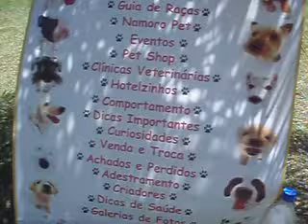2 ENCONTRO DE BULLDOG FRANCES EM BH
2 ENCONTRO DE BULLDOG FRANCES EM BH no dia 26 de outubro de 2008